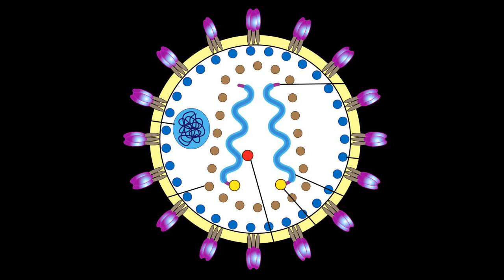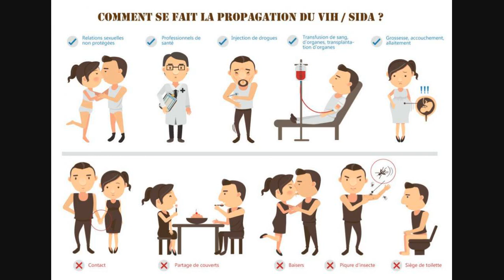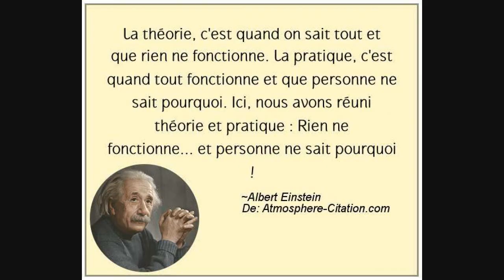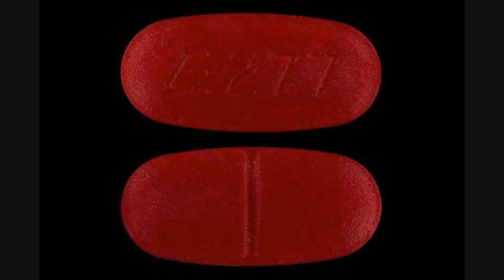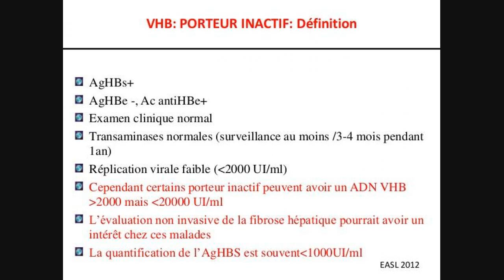Sida: Huit Mythes Sur Le VIH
L'infection à virus de l'immunodéficience humaine (VIH) est un problème majeur de santé publique mondiale, qui a fait plus de 35 millions de victimes à ce jour, selon l'Organisation mondiale de la santé (OMS).